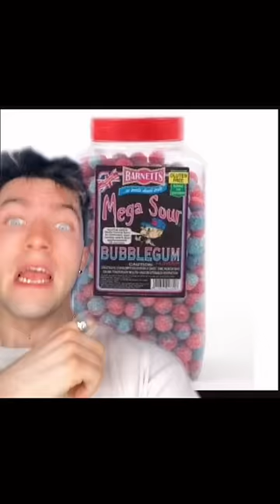Worlds Most Sour Candy